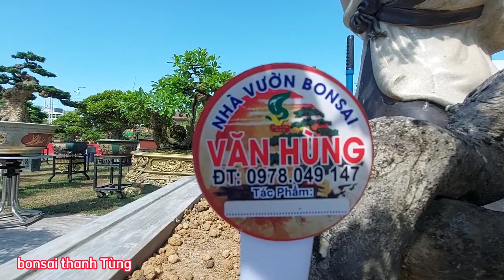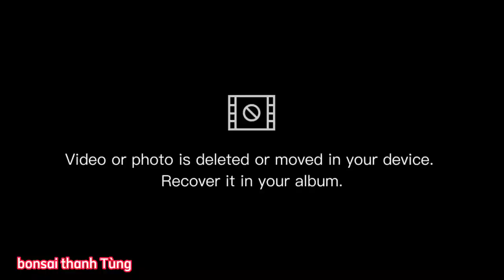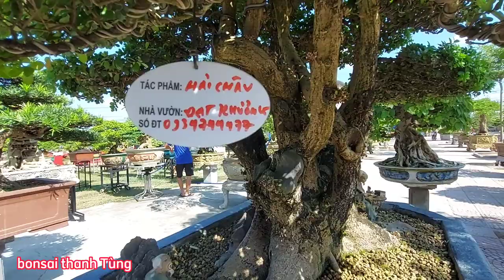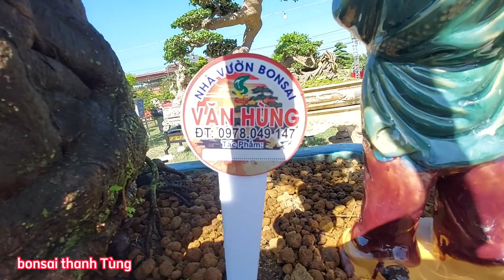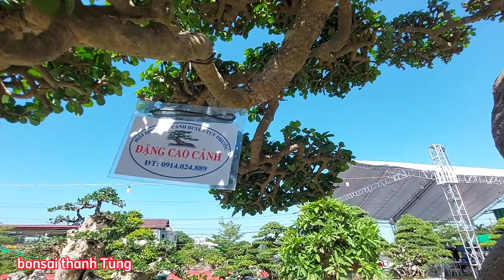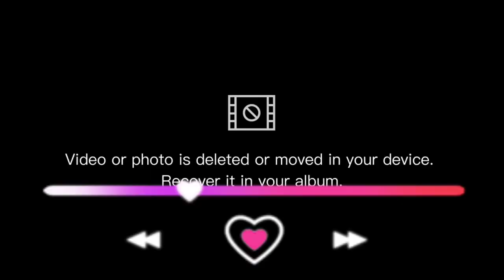Triển lãm cây cảnh Tuy Phước, Bình Định, (Tập5) những tác phẩm cực đẹp, 2 tháng 5, 2023